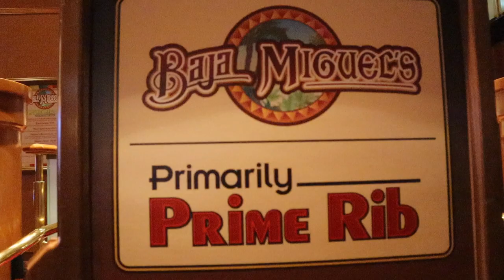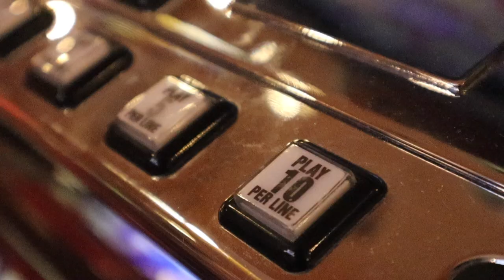ADDICTIVE! Las Vegas CHEAP EATS Steak n Shake South Point Hotel Las Vegas